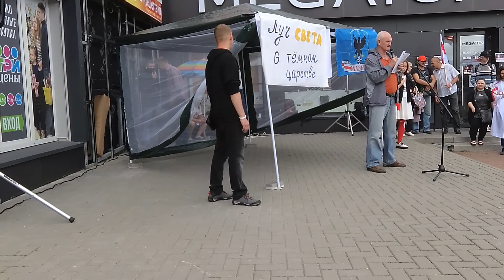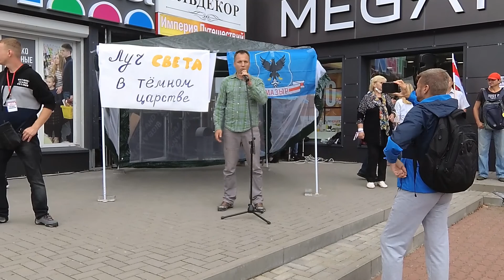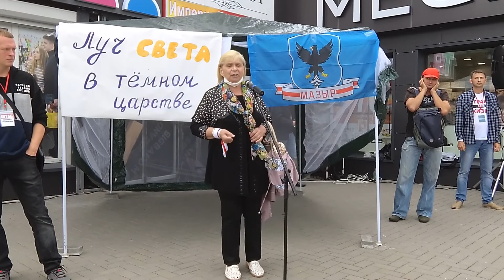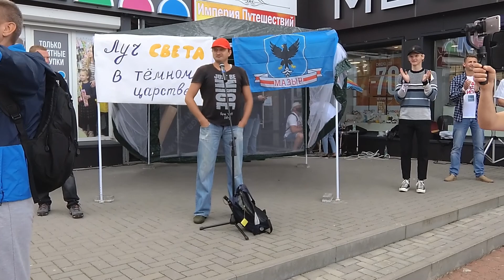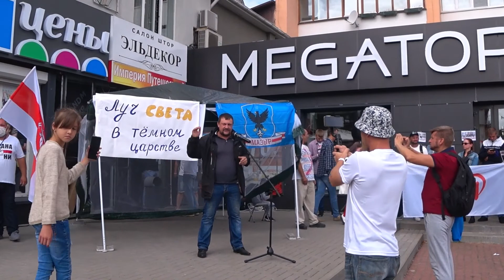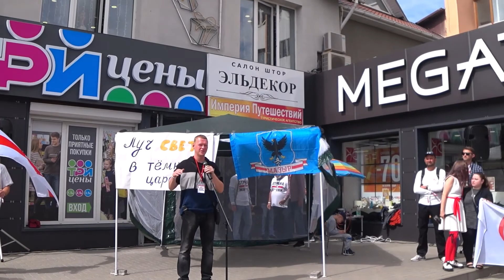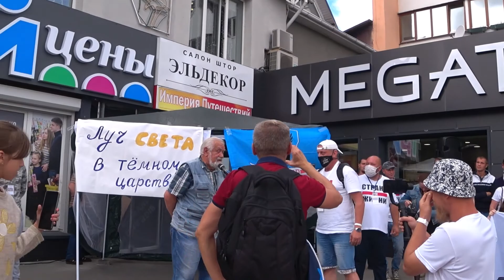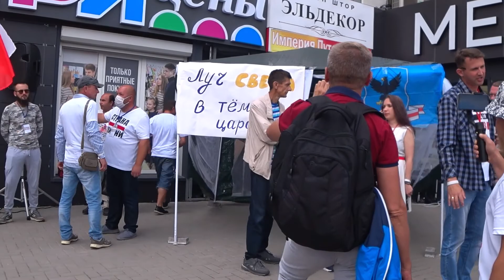ЧАСТЬ 2 (всего 3 части) МОЗЫРЬ ПИКЕТ В ПОДДЕРЖКУ КАНДИДАТА В ПРЕЗИДЕНТЫ СВЕТЛАНЫ ТИХАНОВСКОЙ!!!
МОЗЫРЬ ПИКЕТ В ПОДДЕРЖКУ КАНДИДАТА В ПРЕЗИДЕНТЫ СВЕТЛАНЫ ТИХАНОВСКОЙ. Часть 2 (всего 3 части).

1 августа. Мозырь. Снимала весь пикет. Разделила видео на 3 части. Чтобы не было слишком длинное.
Уважение мозырянам.